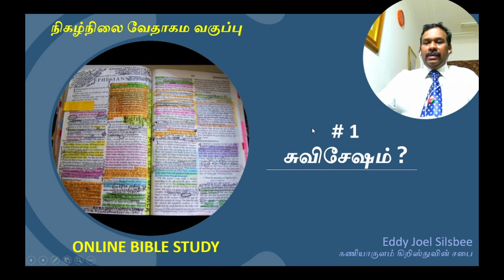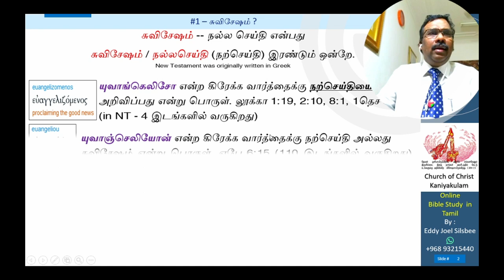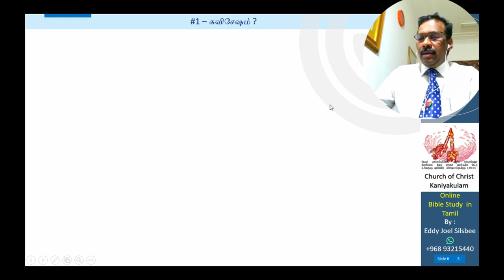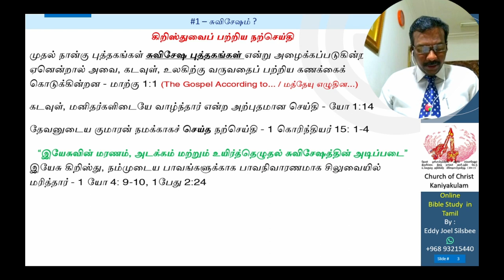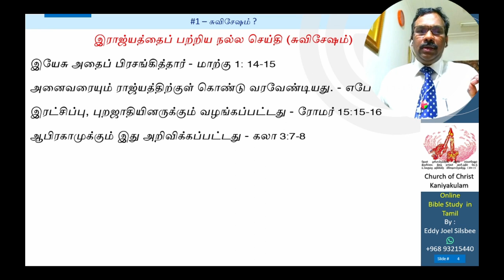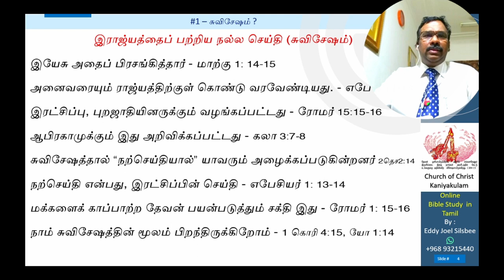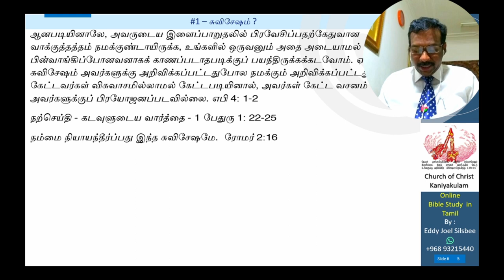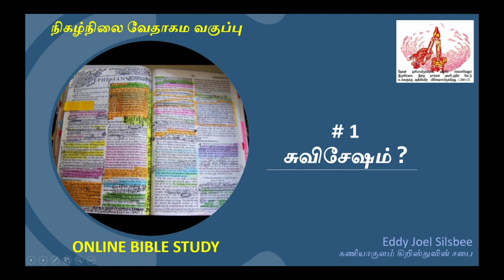#1 - சுவிசேஷம் (Online Bible Class)